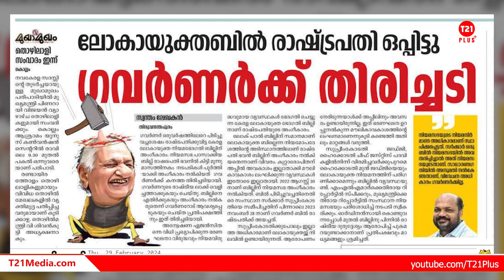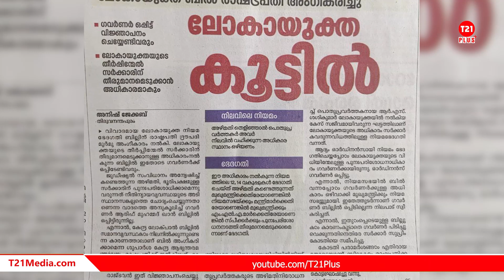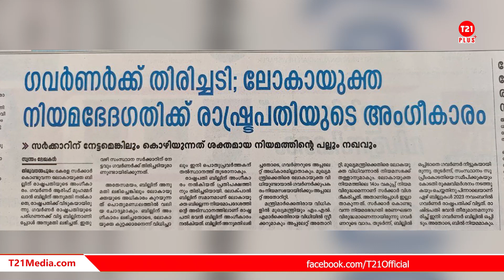'ഇനി മേൽ ബില്ലുകൾക്ക് കണ്ടത്തിൽ, ചേന- കാപ്പി മുതലാളിമാരുടെ അനുമതി വാങ്ങൂ